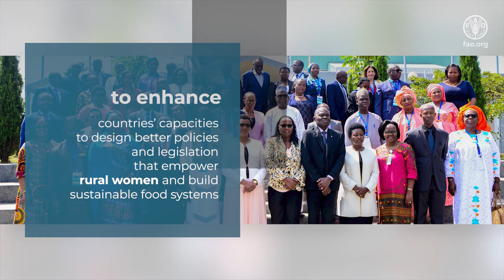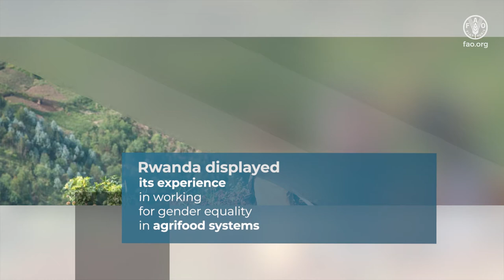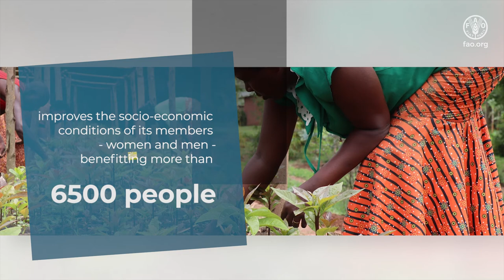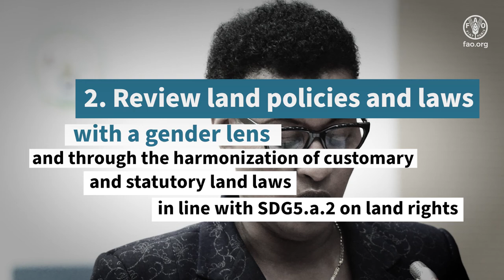ECOWAS Network of Parliamentarians: Learning exchange in Rwanda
The video shows key highlights from the learning exchange the ECOWAS Network of Parliamentarians on Gender Equality and Investments in Agriculture and Food Security had in Rwanda to review good practices that can support countries with the design of policies and formulation of policies and investments aimed at empowering rural women and building sustainable food systems. It also includes some highlights from two Rwandan field projects (good practices) and follow-up recommendations for the Parliamentarians.